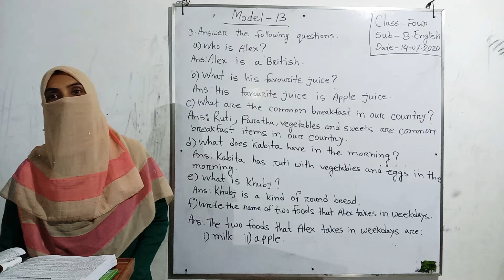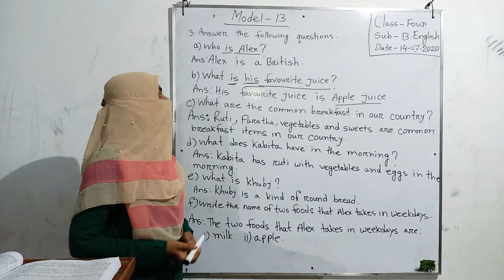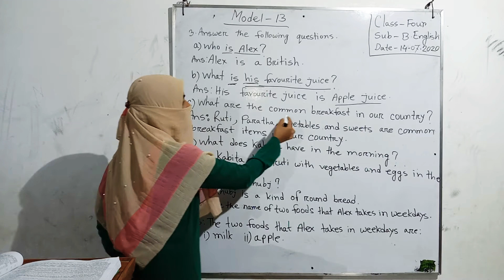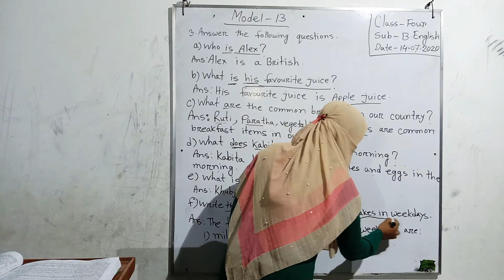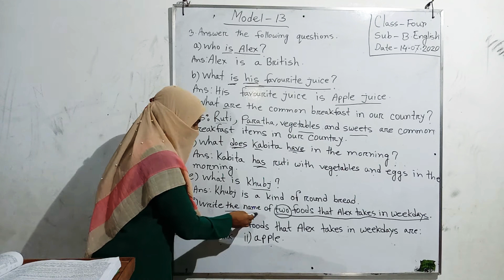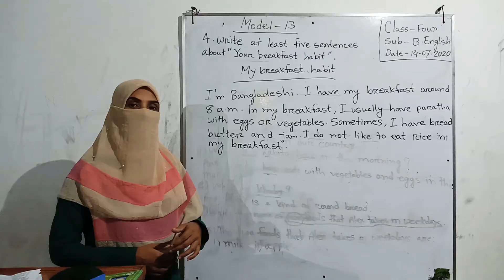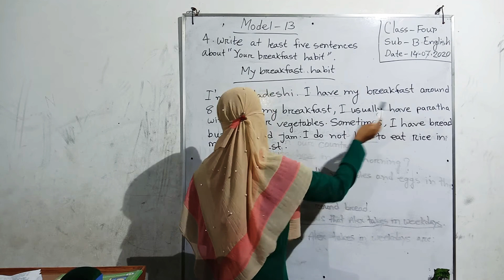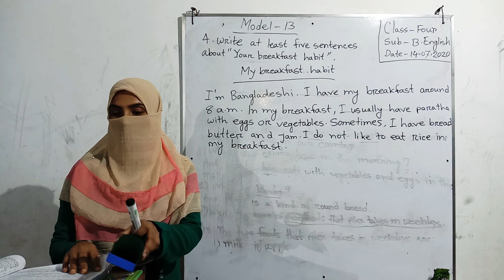Class 4- Sub- B English